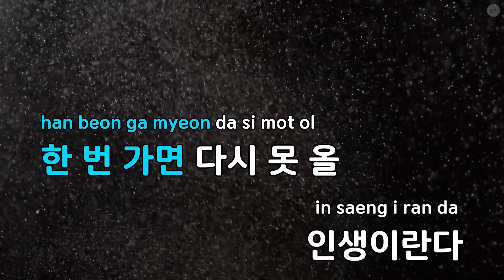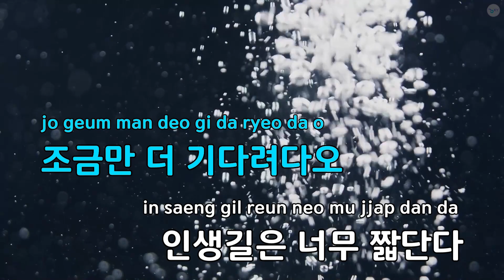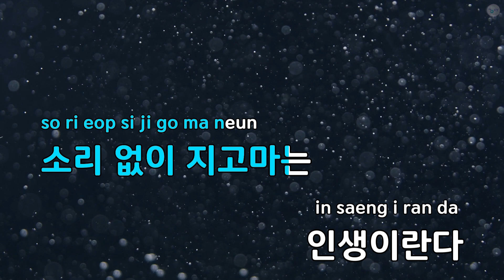조금만 기다려 - 이가수 (KY.96210) / KY KARAOKE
"★ 곡 정보 ★
번호 : 96210
제목 : 조금만 기다려
가수 : 이가수
작사가 : 박찬준
작곡가 : 정주희

Copyrightⓒkeumyoung